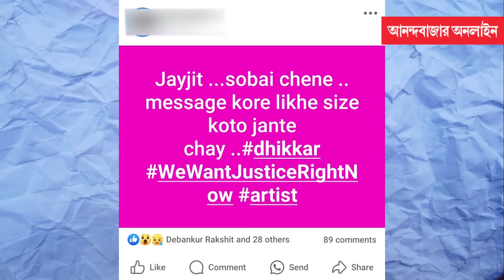Tollywood Me too | শ্লীলতাহানির সময়ই হাত দিয়ে মারবে, নয় জুতো খুলে মারবে, তারপর তো প্রমাণ: মানসী সিংহ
আরজি কর-কাণ্ডের বিচার চেয়ে পথে নেমেছেন প্রচুর মানুষ। ঘটনার পরিপ্রেক্ষিতে যৌন হেনস্থা নিয়ে কথা বলার জন্য এগিয়ে আসছেন অনেকেই। মুখ খুলছে টলিউডের একাংশও। প্রভাবশালী পরিচালক থেকে মেকআপ আর্টিস্ট, শ্লীলতাহানির বিরুদ্ধে সরব হচ্ছে ইন্ডাস্ট্রি। কী ভাবছে টলিউড?